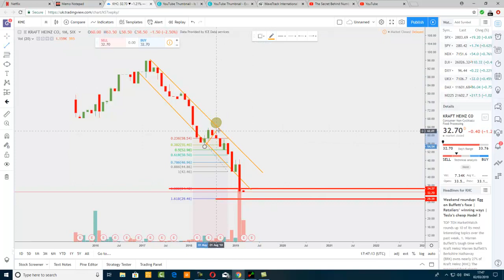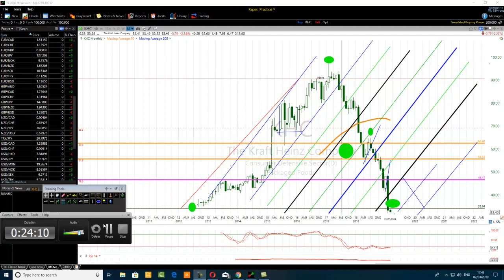How To Save The Day Using Market Geometry Precisely | The Kraft Heinz Stock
Learn more.